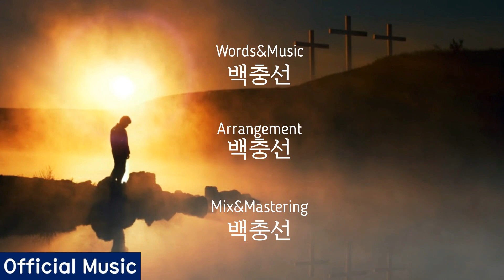치유의 하나님 MR ㅣ가사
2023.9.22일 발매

치유의 하나님(Yahweh Rapha)

한창 청소년 사역을 하던 시절..

예배가운데 모든사람이 기뻐뛰며 찬양으로 영광돌리고
주님께 고백하며 나아갔던 그 시간은...
솔직히 말하자면 나는 그저 나이가 많고 경험이 있기에 앞에 서는 사람이었고
그저 아이들의 감성을 건드리는 연출자이자 연기자였다.
그 예배의 장소에서 만났던 한 아이의 학교친구가
수능 후 비관적으로 세상을 떠났다는 소식을 듣게 되었다.

그 아이는 멘탈이 무너졌고, 내가 할수 있는것이라곤 기도뿐이었다.
그 아이와 함께 기도하였고, 하나님께 간절히 기도하던중
나는 잠시 뒷정리를 위해 빠져나왔을때
그 아이는 억장이 무너지듯 아무말도 하지못한채 괴로워하며 울부짖었다.
'하나님 저 아이의 마음을 고치시고 어루만져주세요...'하며
기도하는 마음으로 정리를 하는데
잠시후
괴로움에 고쳐달라며, 안아달라며 간구하던 기도는 어느새
환하게 미소지으며 하나님께 사랑한다며
주님께서 원하시는대로 살겠다고 고백하며 찬양을 드리는 모습을 보게되었다.
기도가 끝난 후 나는 말을 전했다
"하나님께서 다 해주실꺼야~~ 우리 하나님은 사랑의 하나님!! 이잖아?"
여호와 라파의 하나님을 믿으며
이 고백이 여러분들의 고백이며 또 간증이 되기를 기도합니다.

보컬로 참여한 라온 자매님은
현재 찬양으로 사람들에게 은혜와 치유를 전하는 일을 하고있다.
아이의 엄마로써 또 여러가지 일들로 바쁜가운데에서도
개인 유튜브 채널에 지속적으로 찬양커버를 올리며 구독자들과 소통하고있으며
그렇게 맺게된 인연으로 개척교회, 요양원, 청소년 수련회 등
각지를 돌아다니며 간증과 찬양으로 함께한다.
그리고 또한 5년째 김해지역에서 버스킹찬양을 지속적으로 진행하고 있다.
여러 사역을 하며 많은 하나님의 은혜와 사랑을 받고있고
그 받은 사랑을 다시 나누는 귀한 하나님의 자녀이다.

[Credit]
Composition & Lyrics : 백충선
Arrangement : 백충선
Vocal : 라온
Chorus : 라온, 백충선
Mix&Mastering : 백충선
Album Design : 라온

*모든 음원은 각 스트리밍 사이트에 등록되어있으니
마음껏 사용하여 주시면 되겠습니다.

1. 악보는 블로그에 올려놨어요 알아서 다운받으시면 되요
자유롭게 선한일에 사용하시는건 다 좋습니다
단!! 사용시 출처만 제대로 밝혀주시면 감사하겠습니다.^^